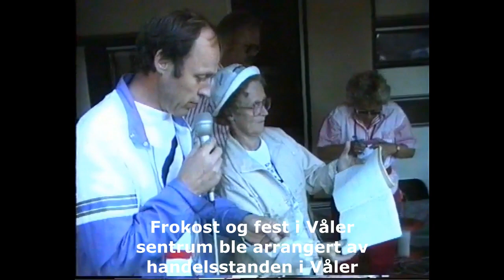Frokost i Våler sentrum 24 juni 1989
24. juni 1989 arrangerte handelsstanden i Våler frokost for alle innbyggerne med fest og moro for alle. Gjensyn med en svunnen tid.
Film: Gunnar Hall Skavoll